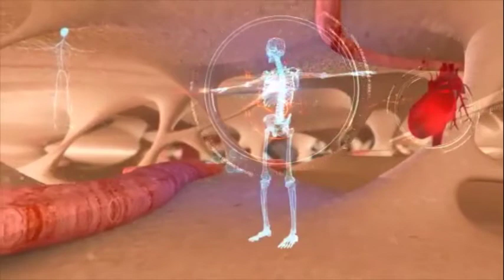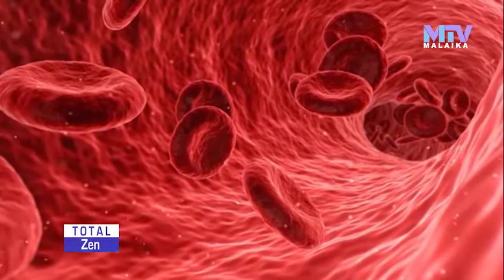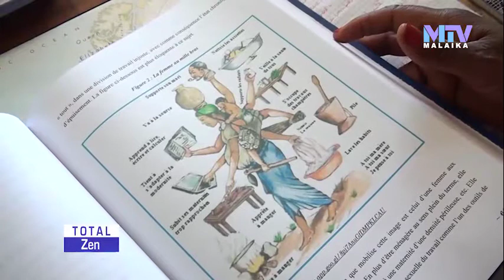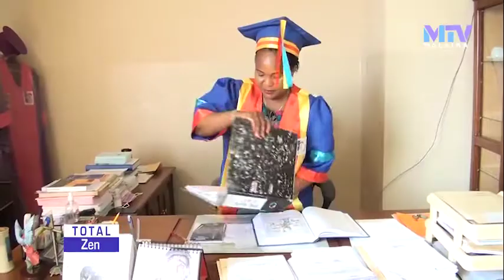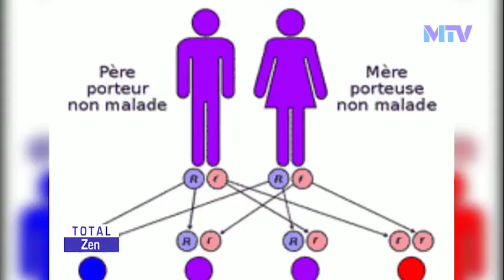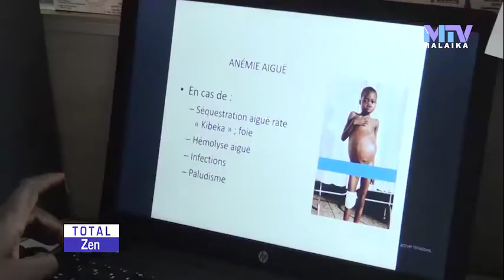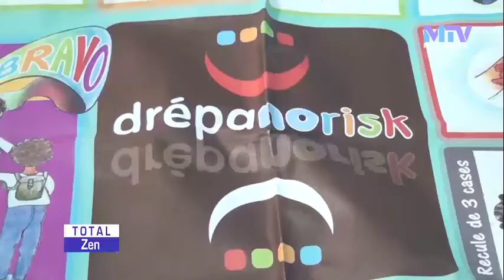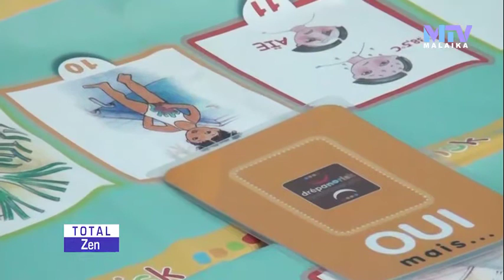LA DREPANOCYTOSE LE MAL AU QUOTIDIEN │EMISSION TOTAL ZEN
TOTAL ZEN la drépanocytose Le mal au quotidien :ALLOCOACH répond à la question de savoir 《comment faire le choix du conjoint quand on est AS ?》